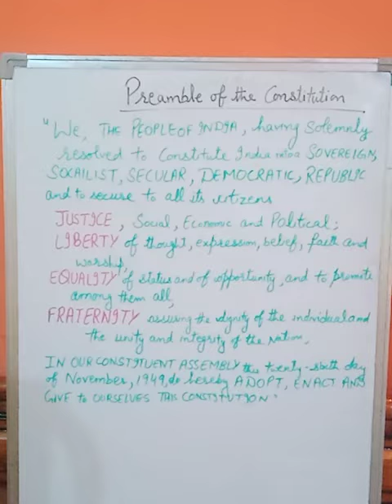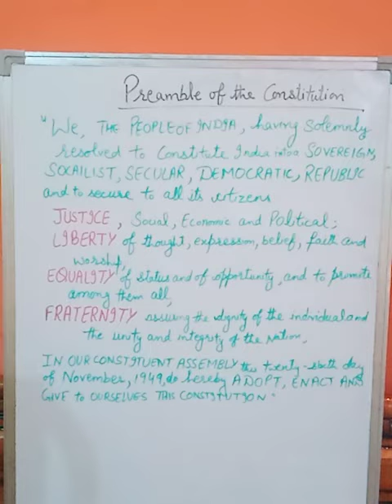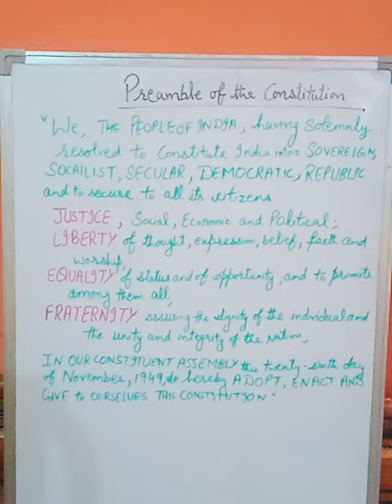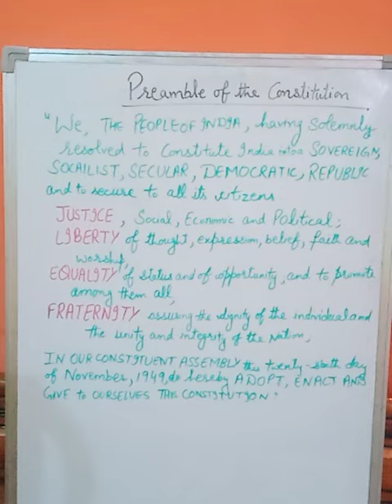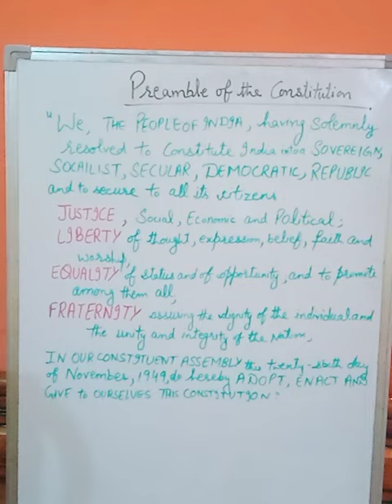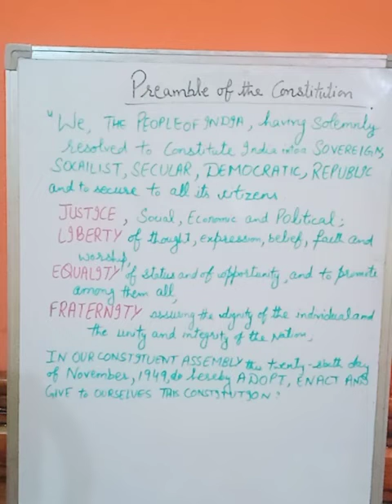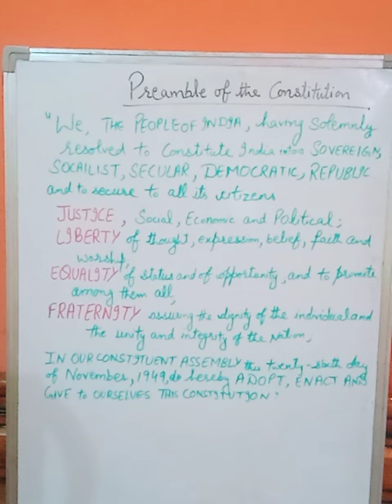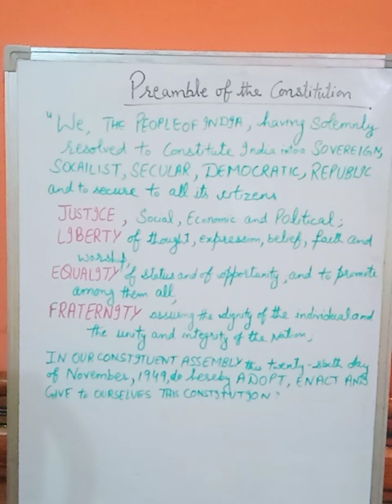preamble of Indian constitution